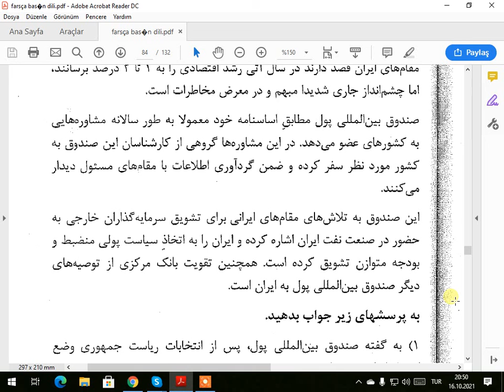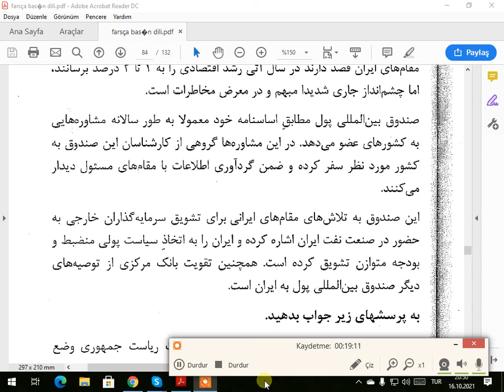FARSÇA BASAIN DİLİ 162 165